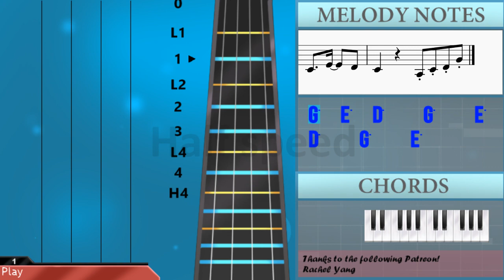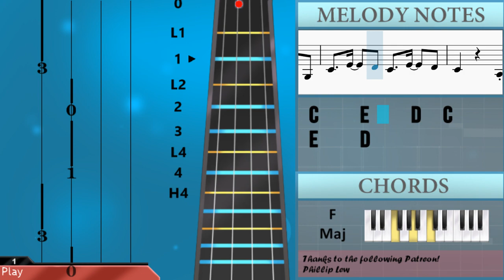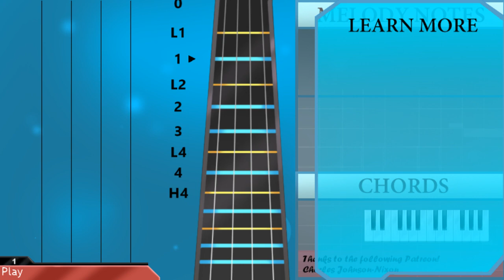How to play Life hates us now by Mafumafu on Violin (Tutorial)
The easiest way to learn how to play Life hates us now by Mafumafu on the violin. It's a violin tutorial for Life hates us now by Mafumafu.

EasyViolinLesson teaches you to play the your favorite instrument, through easy and simple animation so that you too can learn how to play Life hates us now by Mafumafu on the violin easily. A violin tutorial with visual animation graphic.

Chords of Violin arrangement:
A Min   F Maj   G Maj   A Min   F Maj   G Maj   A Min   F Maj
A Min   F Maj   G Maj   A Min   F Maj   G Maj   A Min   C Maj
F Maj   G Maj   A Min   C Maj   F Maj   G Maj   A Min   C Maj
F Maj   G Maj   A Min   C Maj   F Maj   G Maj   A Min   F Maj
A Min   C Maj   F Maj   G Maj   A Min   C Maj   F Maj   G Maj

Melody notes of Violin:
G5   E5   D5     G5     E5   D5     G5     E5
C5                 G4   A4   E5
D5           C5   D5     C5     G5
E5                     E4   G4
A4     G4     E4     D4     C4   G4
A4     G4     E4     D4     C4   G3
C4     E4     D4   C4     E4     D4
C4             A3   C4   D4   G4
D4 D4 D4 D4 D4   D4 E4 D4 C4 C4
C4 C4 C4 C4 C4   C4 E4 D4 C4 C4     C4
D4   D4 C4 D4 D4 E4   D4 C4 C4     G3 G3
C4   E4 D4   C4 C4         C4   C4
C4 C4 C4   C4 C4 C4 E4 D4 C4 C4     C4 C4
D4   D4 C4 D4 D4 D4 E4 D4 C4       G3
C4   E4 D4   C4 C4
D4 D4   D4   D4 D4 C4 D4   D4 E4 D4 C4 C4
D4 D4 D4 D4 D4 D4 D4 C4 D4 D4 E4   D4 C4 C4
D4 D4 D4 D4 D4   D4 C4 D4 D4 E4   D4   C4
D4     E4 E4     C4 B3     C4 C4
D4 D4   D4 D4 D4 D4 C4 D4 D4 D4 E4 D4 C4 C4
D4 D4 D4 D4 D4 D4 D4 C4 D4 D4 D4 E4 D4   C4
D4 D4 D4 D4 D4 D4 D4 C4 D4   E4   D4   C4
D4   D4 D4 D4   D4 C4 D4   E4   G4 G4 C5 C5
D5 D5 D5 D5 D5 D5 D5 C5 D5 D5 E5     G4 C5
D5 D5 D5 D5 D5 D5 D5 E5 D5 C5 C5   G4 G4 C5 C5
D5 D5 D5 C5 D5   D5 D5 D5 D5 E5     C5
G5   E5 E5 D5 D5 D5 E5 D5   C5   G4 G4 C5 C5
D5 D5 D5 D5 D5 D5 D5 C5 D5 D5 E5     C5 C5
C5 D5   D5 D5 D5 D5 E5 D5 C5 C5     C5 C5
C5 D5   D5 D5 D5 D5 C5 D5 C5 C5   G5   E5
D5 D5 D5 C5 D5 D5 D5 E5 D5 C5 C5
D4     G4     E4   D4     G4     E4
C4                 G3   A3   E4
D4           C4   D4     C4     G4
D4 D4 D4 D4 D4   D4 E4 D4 C4 C4     C4 C4
D4 D